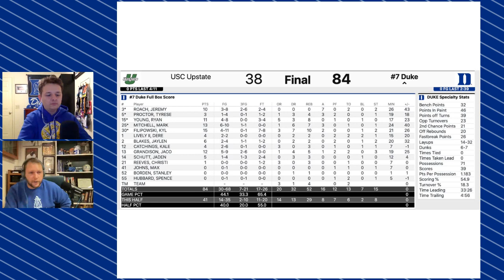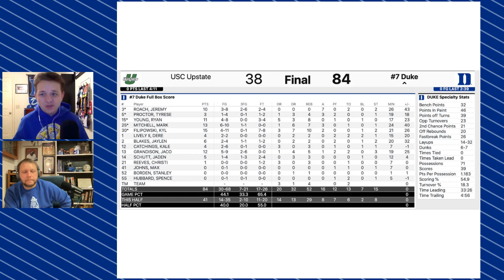Duke Men's Basketball 2022 Champions Classic vs. Kansas Preview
JJ Jackson chats with Dustin Shoe of The Devils Den Podcast about the first two wins of the season for Duke Men's Basketball. The guys finally review the massive wins over Jacksonville and South Carolina Upstate that the Blue Devils had to start the year.

SimpliSafe
With Fast Protect™️ Technology, exclusively from SimpliSafe, 24/7 monitoring agents capture evidence to accurately verify a threat for faster police response. There’s No Safe Like SimpliSafe. Visit SimpliSafe.com/LockedOnCollege to learn more.

SweatBlock

If you or someone you love is experiencing embarrassing sweat or odor try Sweatblock.

Nugenix

Text now and get a complimentary bottle of Nugenix Thermo, their most powerful fat incinerator ever, with key ingredients to help you get back into shape fast. Text COLLEGE to 231-231